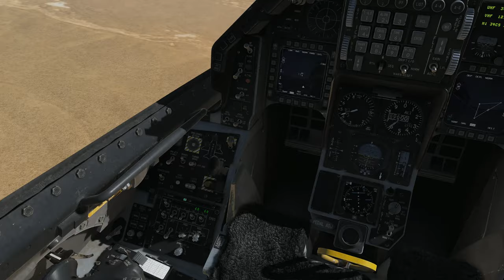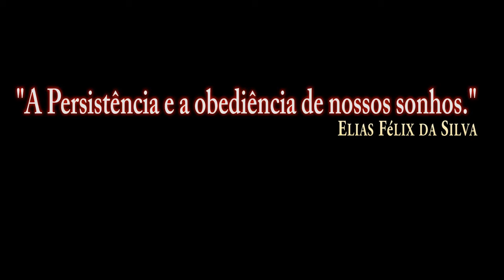DCS:F-16C Viper_ Uma voltinha /PT-BR_VÍDEO 1108